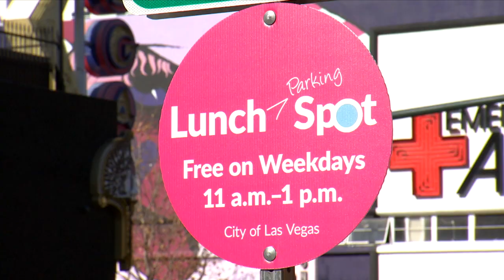Free Lunch Spot Parking In Downtown Las Vegas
We're offering free parking Monday-Friday, 11 a.m. to 1 p.m., in downtown Las Vegas to allow residents and visitors to explore the many new and continuing restaurants!

The free parking program will continue until Dec. 31, 2021.